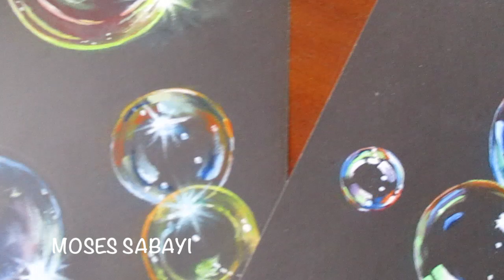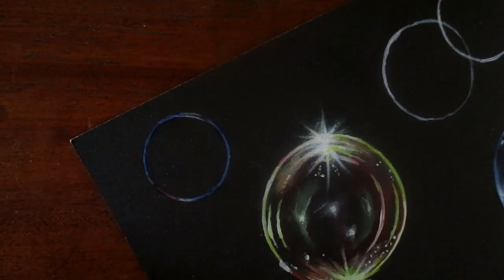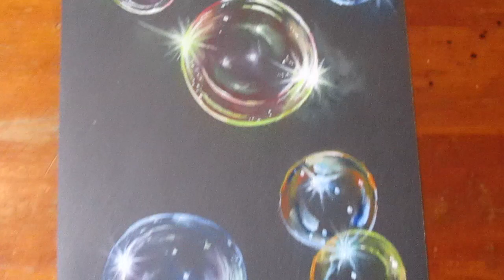How to paint realistic bubbles || step by step narrated tutorial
Learn How To Paint realistic Bubbles with Acrylics.

In this video , I'm going to show you exactly, step-by-step how to paint realistic bubbles with acrylic paints. It is a very easy acrylic painting and anyone can do it.

My apologies for the poor lighting towards the end of the video.

★☆★ Materials used: ★☆★
Fevicryl Acrylic paints
A4 black card
Pencil and a pair of compass